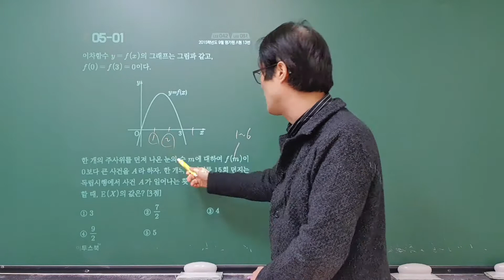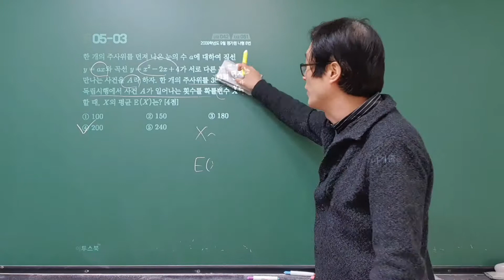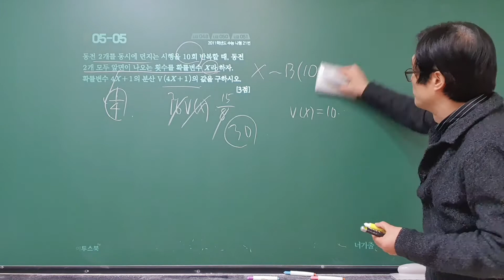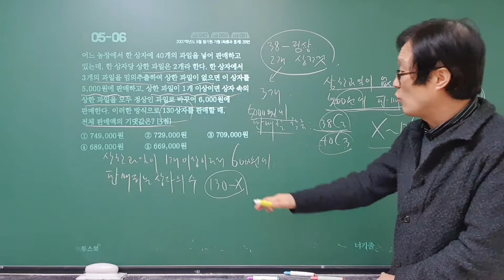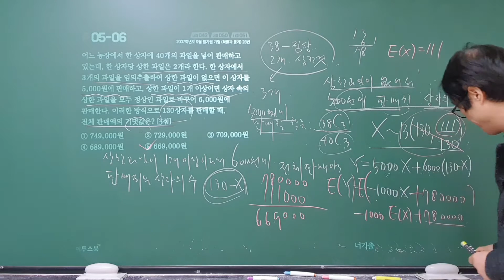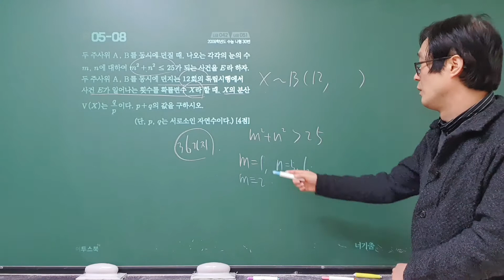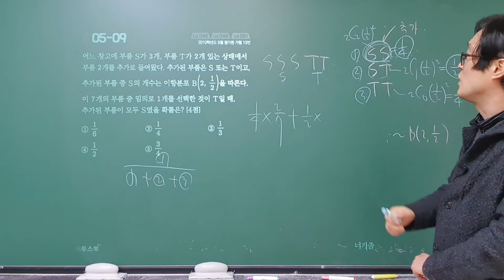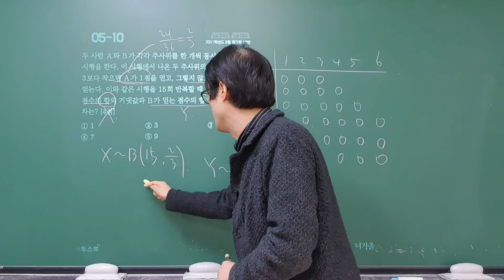[너기출 For 2021] 확률과 통계 F 통계 1.확률분포 05 이항분포의 확률 F05-01~F05-10 이항분포의 평균과분산,독립시행의확률,어삼쉬사,EBS수능특강확통,수능기출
[너기출 For 2021] 확률과 통계 F 통계 1.확률분포 05 이항분포의 확률  F05-01~F05-10 이항분포의 평균과 분산,독립시행의확률,어삼쉬사,EBS수능특강확통,수능기출